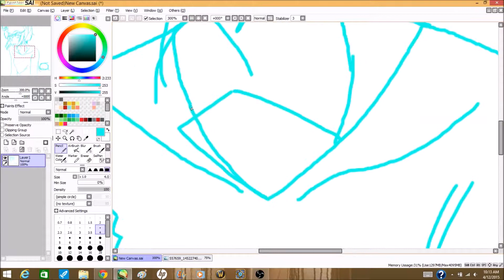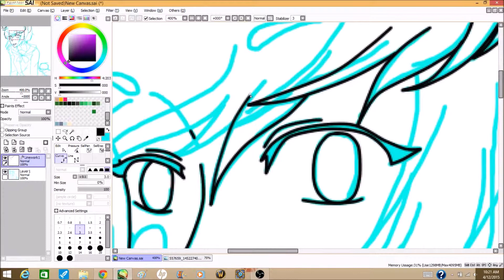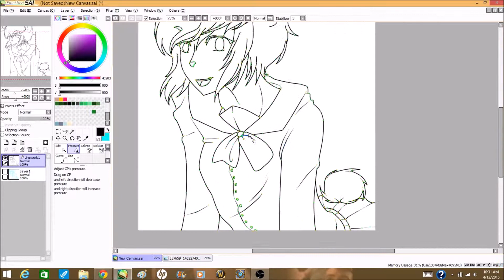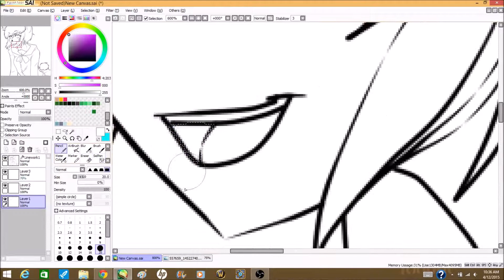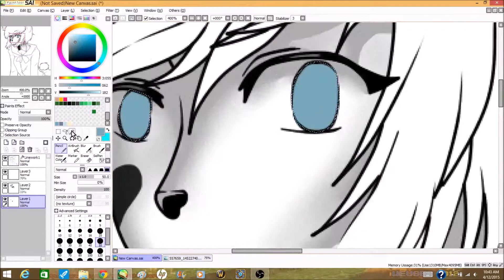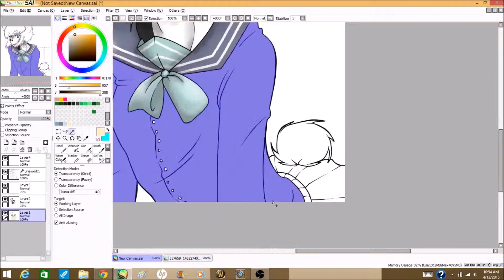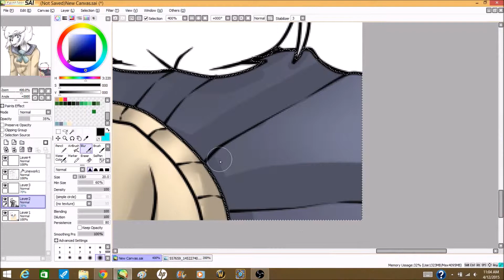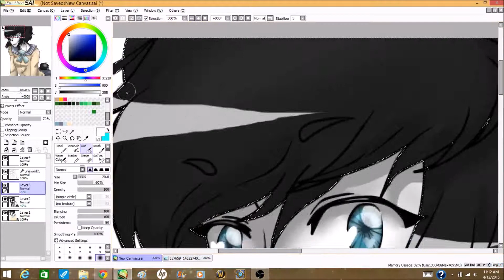Kenny :Ken Ashcorp's Petite Panda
I've recently discovered a singer: Ken Ashcorp. I gotta admit I love his voice and his little panda is too cute. So I drew her. I know I forgot the eye markings, but It still looks good. Drawing with a mouse can be hard.
Time it took: 1 hour and 8 minutes

If you would like to support me, please do so by sending money to . Donaters will recieve an art reward depending on how much money they send.